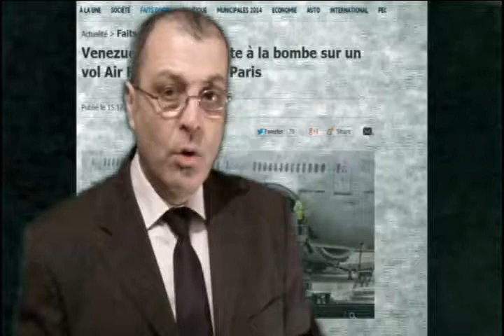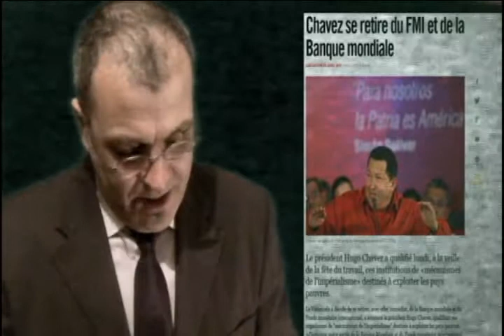Les infos de la semaine (entre autres ENNAHAR TV).